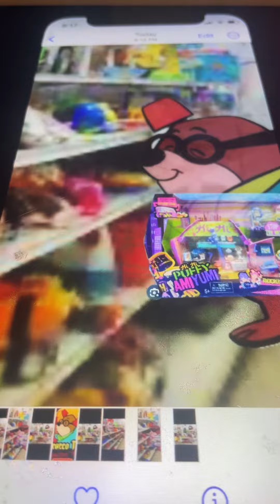Morocco mole is find that hi hi puffy Ami Yumi bus toy